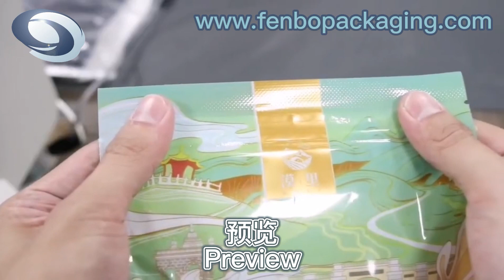FB-R200C: Premade Pouch Machine For Doypack Zipper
premade pouch machine,liquid premade pouch packing machine,premade pouch filling machine

Introduction
For the FB-R200C premade pouch machine, it is a kind of non-standard configuration premade pouch filling machine which used for the filling and sealing of packaging for some granular mixed liquid products.

Feature
-Suitable for packing some granular mixed liquid products and requiring high measuring accuracy, such as olive mixed with oil
-This kind of liquid premade pouch packing machine equipped with a multi-heads electronic weigher a z bucket elevator, and a working platform(for granules products filling),as well as the metering pump(for liquid products filling).
-Fully automatic, Clip the bag, open the bag, fill the bag. Sealing and output the packages.
-Easy to operate, the machine adopts Imported PLC control, and human-machine interface with touch screen control system.
-Frequency control system, adopts Frequency Controller, the operator can regulate the packaging speed.
-Automatic detection, if the bag is not opened or not opened completely, there will be no feeding and no sealing, so that the pouch can be reused. In this way, you can avoid wasting materials, and reduce production costs.
-Stainless steel, main parts of the machine are made with Stainless steel, so that the machine can meet food hygiene standard, and get a longer service life.
-On the machine, the spare part which contacts with the material and pouch conforms to the standard of food sanitation.
-Optional Multi language for chosen, we could offer all the button and setting list and after got your translation and we put into the program.

Technical Parameters
Model: R200C
Available filling capacity: 100-1000gram(depend on packaging products characteristic)
Requirement of pouch dimension: Width(60mm-200mm)/ Length(100mm-350mm)
Packing speed (pouch/min): 15-30(depend on the detailed packaging products and capacity)
Material of machinery: # 304 stainless
Power supply: AC 380V /50Hz (customized based on different voltages)
Packaging accuracy: ≦100gram(±1gram)/ ›100gram(±1%)
Maximum air consumption: ≦0.6m3/min
Machine dimension: 5.258mx3.61mx3.655m

Application
All kind of flexible packaging pouch

Working process of premade pouch machine FB-R200C
-Bag Giving/ Date Coding/ Bag Opening
-Product Filling A&B
-Heat sealing A&B
-Forming and output